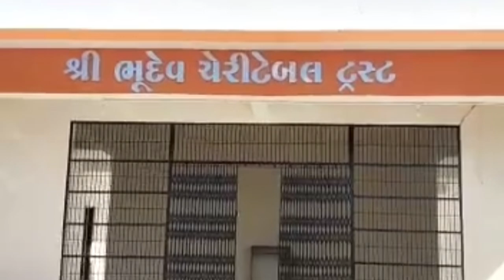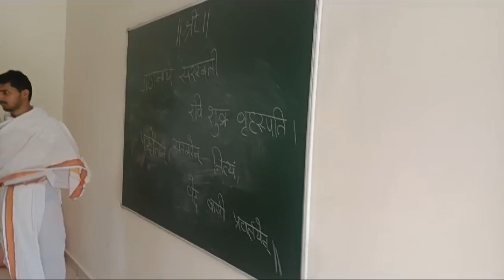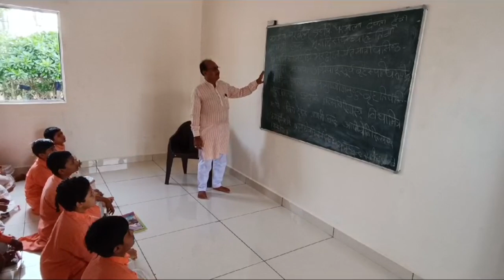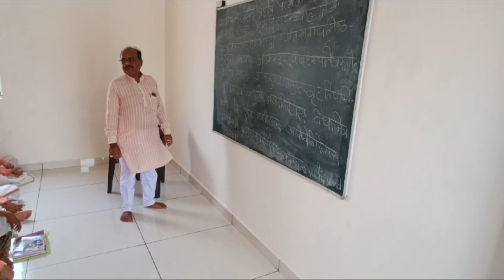બ્રહ્મ ઋષિ સંસ્થાન. પ્રતાપપુર (નવાગામ)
બ્રહ્મ ઋષિ સંસ્થાન. પ્રતાપપુર (નવાગામ) આટકોટ અને સાણથલી વચ્ચે આવેલુ છે આ સંસ્થા મા ઋષિ કુમારો વૈદોક અને શાસ્ત્રોકત અને શિક્ષણ નુ જ્ઞાન મેળવી રહ્યા છે ખુબજ સાંત વાતાવરણમાં આવેલુ છે સંસ્થા વીશે જાણકારી માટે સંસ્થા ના પ્રમુખ શ્રી ના મોબાઇલ નંબર ઉપર થી બધી જાણકારી મળી રહેશે.. 🙏

પ્રમુખ શ્રી ચેતનભાઈ પંચોલી.     શાસ્ત્રી શ્રી આશિશ ભાઈ ભટ્ટ